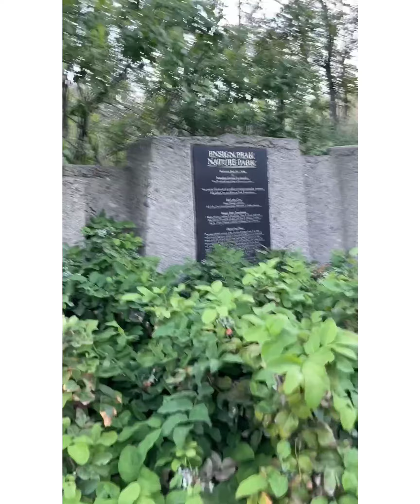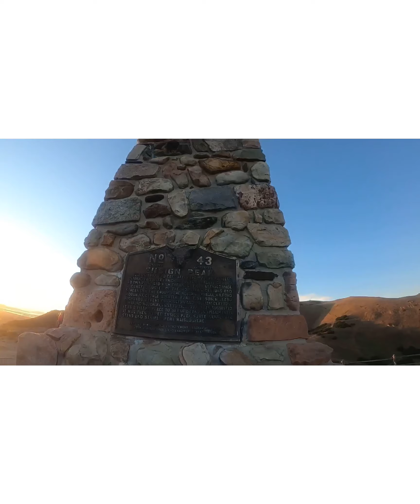Adventure Guy Vol. 1 Episode 1 (Ensign Peak)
-Pilot-

If you're in town visiting SLC make sure to check out this short hike! It's fairly easy, and it'll give you a great view of downtown Salt Lake as well as surrounding areas of the valley!
P.S. Great for sunset views!
-For exact location of the trail simply type up (Ensign Peak) in google.

Video background music- Dude by Patrick Patrikios

Excuse the camera motions throughout the video, this channel is a work in progress I'll be working on providing better footage as the channel progresses.